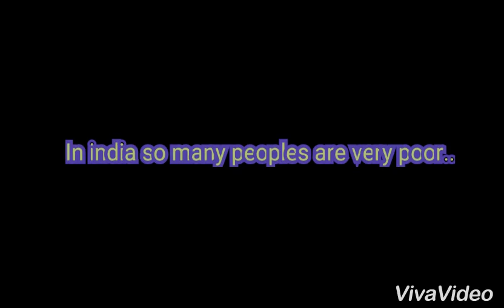Drkvsrit rangaswamy distribute lemon rice packets in pamidi {01-01-2017}